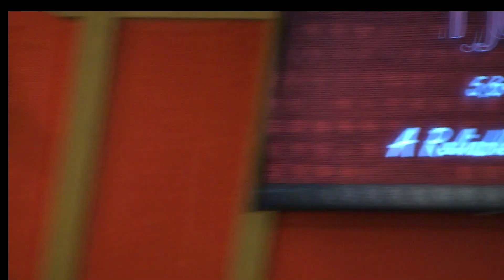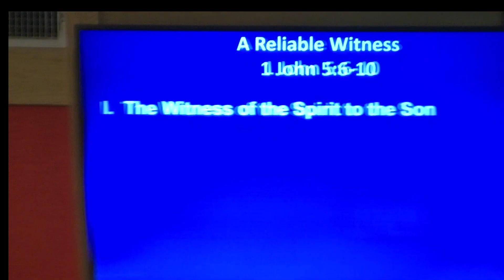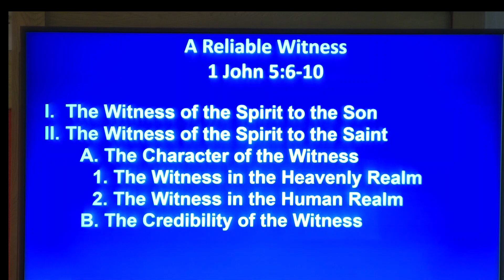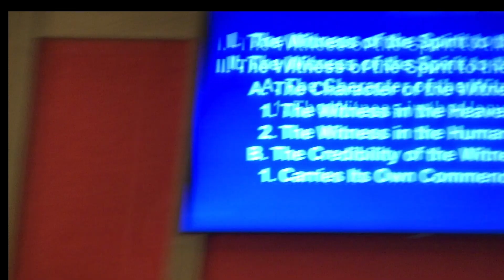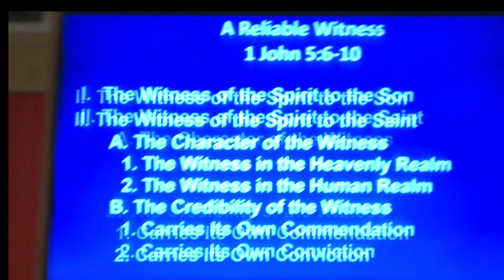A RELIABLE WITNESS - Pastor Charles Mays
1 John 5:6-10  -  Sunday, May 28, 2023